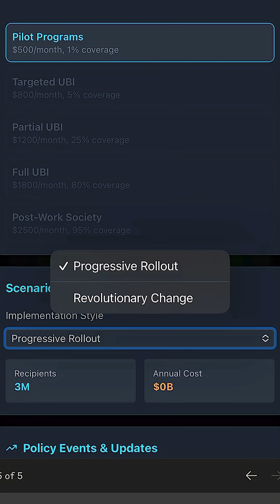RIP Vibe Coding. What’s Next?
Context Engineering is the new kid on the block, RIP Vibe Coding.

🐦 Follow: @AdjunctIntelligence

If this episode helped you understand AI's impact on education:
→ SHARE with educators in your network
→ COMMENT your biggest AI education challenge below

"Stay curious, stay intelligent, and keep being the human in the loop"